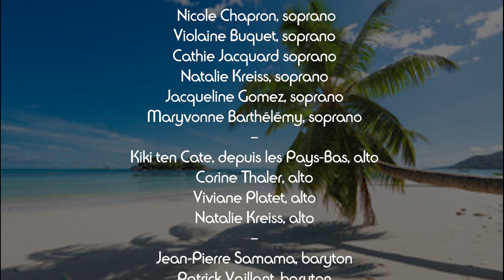20200511 Jamaïca Farewell chorale d'Anduze Michel Pagès version miniatures